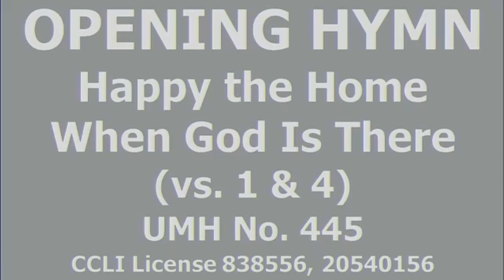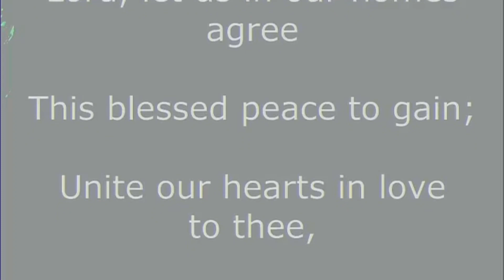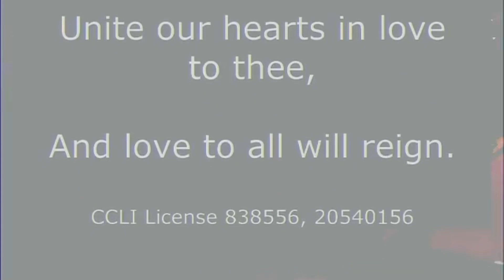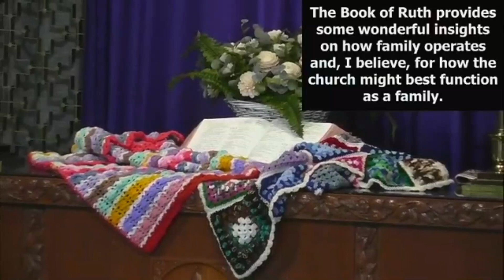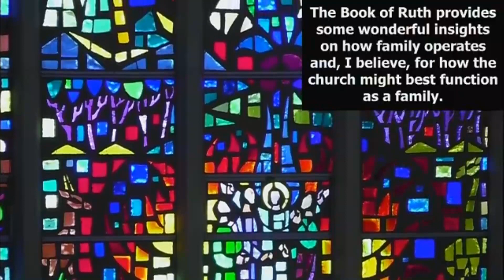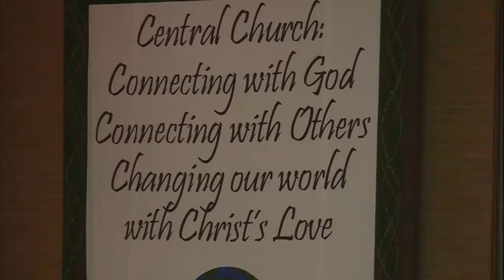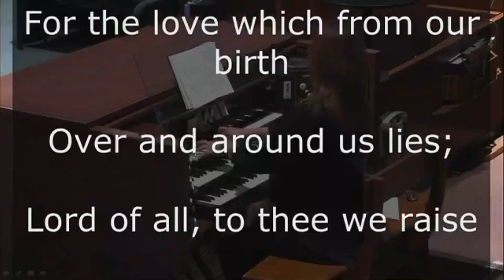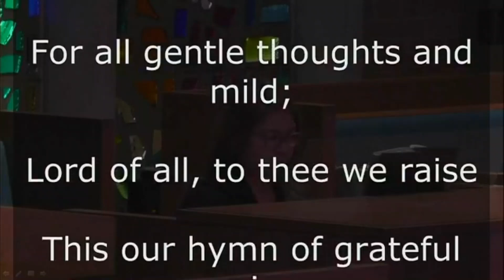November 8, 2020 Worship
The recorded Livestream service of Central United Methodist Church in Waterford, MI.